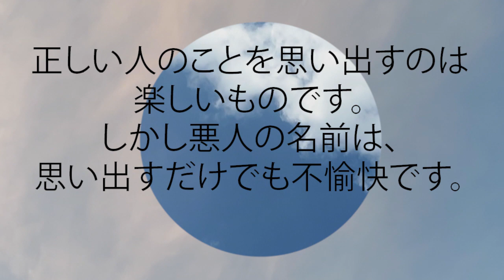箴言 10:7 正しい人のことを思い出すのは楽しいものです。 しかし悪人の名前は、思い出すだけでも不愉快です。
正しい人のことを思い出すのは楽しいものです。
  しかし悪人の名前は、思い出すだけでも不愉快です。